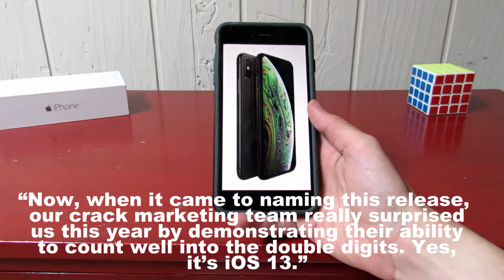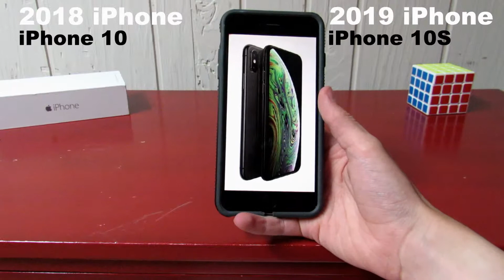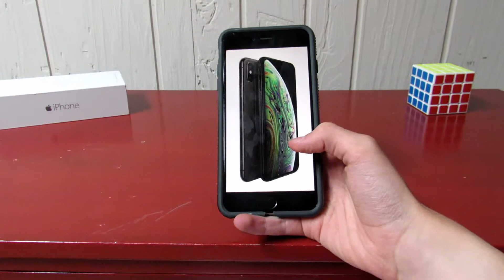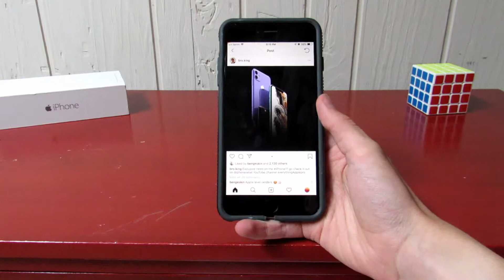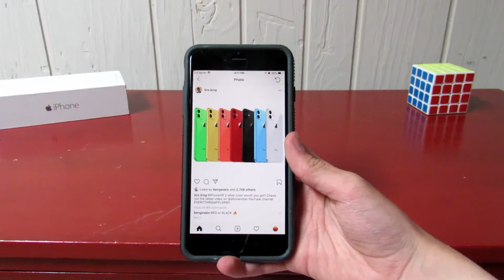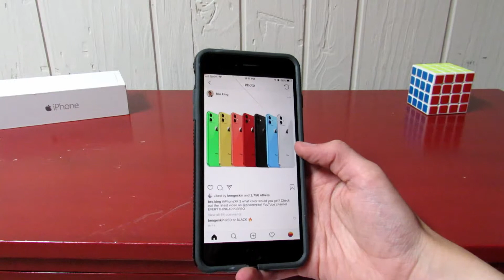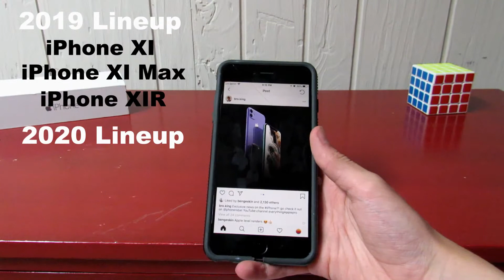2019 & Future iPhone Names | What could Apple Do???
Today I hypothesize (ooh big word) about what Apple could possibly think up to be the future naming scheme. WIll it be Roman numerals, Arabic numbers, or the English language? Who knows? Maybe me? No, not me? Apple?

Note: This Video was prerecorded, as I am out of town this week

Thumbnail Credit: Ben Geskin
Bro.King: instagr.am/bro.king
Ben Geskin: instagr.am/bengeskin